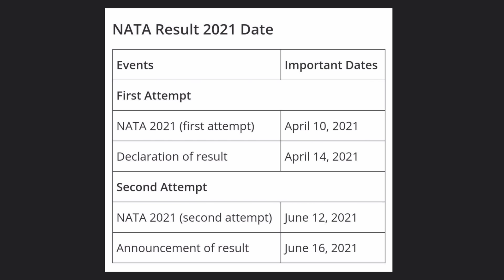NATA 2021 RESULTS | LATEST UPDATE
IGNITE, provider of National Aptitude Test in Architecture Centre in Thrissur has become one of the prime education institutions in Kerala through its complete dedication and commitment in providing quality education. Our main motto is to deliver rich education to all the teen and youngster groups for a flourishing future. This coaching centre is an initiative of IIT alumni that is being governed by IITians and CEPT.